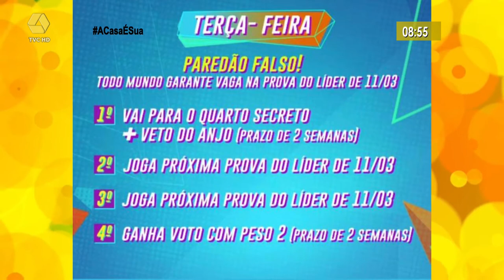Babados&Boatos Bruna Marquezine e Enzo Celulari estão namorando